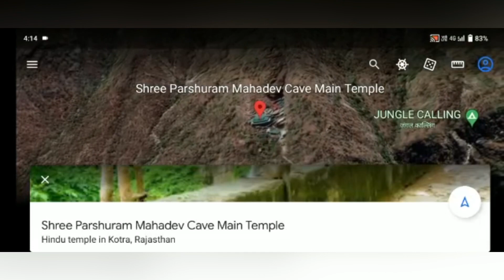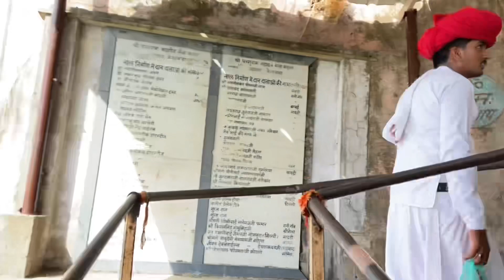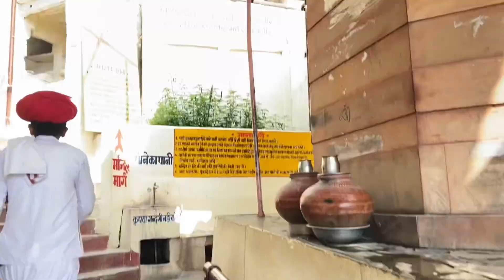श्री परशुराम महादेव सादड़ी राजस्थान के केदारनाथ#savukvlog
दिल से धन्यवाद,,,,,,,,,,,,, आप यहां तक आए🙏

मैं राजस्थान के पाली  से हूं 🏘️
भगवान आपका भला करे 😊

जल्द ही मिलते हैं 🫂नए वीडियो 🔜 मे 🤗